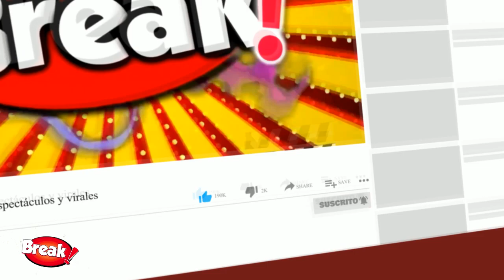JOHANNA SAN MIGUEL SE REENCONTRÓ CON SU EX NOVIO STEFANO SALVINI EN UN SHOW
Johanna San Miguel y Stefano Salvini se reencontraron en Cusco el pasado fin de semana. Ambos estaban trabajando, ella en un unipersonal y él en una serie.